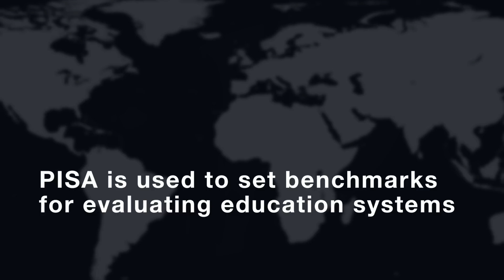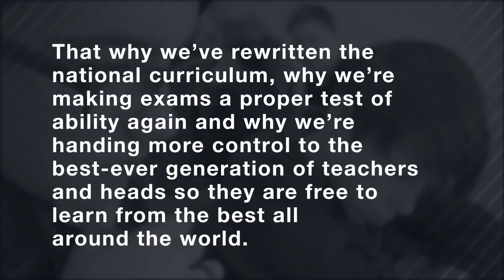PISA: What is it? Why is it important for England?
The latest edition of the Programme for International Student Achievement (PISA) from the Organisation for Economic Co-operation and Development (OECD) was published today. This short film explains why the report is important for England.